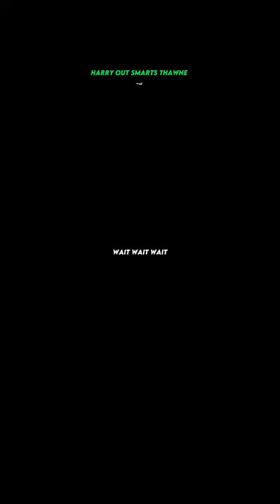Harry out Smarts Thawne😯 ||The Flash